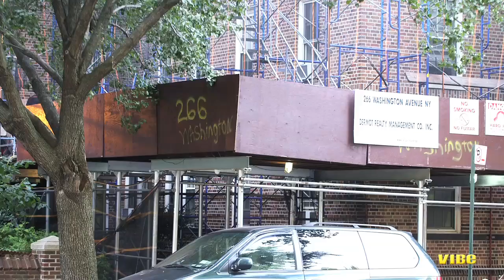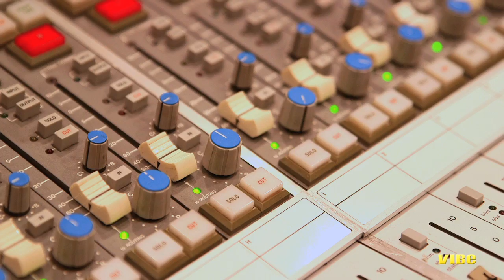Lil Cease Returns To Biggie's Block 20 Years After 'Ready to Die'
This Saturday (Sept. 13) marks the 20th anniversary of one of hip-hop's most groundbreaking albums, The Notorious B.I.G.'s Ready to Die. And around these parts, we tend to get nostalgic when these kinds of milestone anniversaries approach.

For Illmatic's 20th bornday in April, we asked Nas' brother Jungle to give us a tour of the Queensbridge streets (and childhood apt.) that inspired the classic LP. And now, we've recruited Biggie's baby brother from another, Lil' Cease, to walk us through the now-gentrified Clinton Hill area of Brooklyn, where Christopher Wallace grew up into one of hip-hop's biggest legends.

Take a trip down memory lane with Cease A Leo as he revisits Big's old stoop, remembers supplying Tupac with guns hidden in shoeboxes, and recalls his first encounter with the Notorious One. —John Kennedy